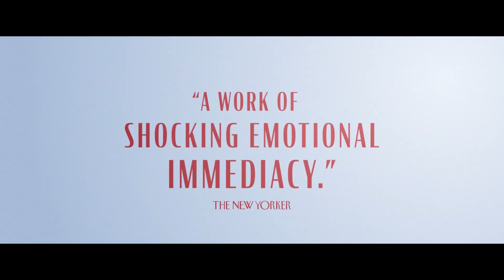BOTH SIDES OF THE BLADE Trailer (2022) Juliette Binoche, Romance Movie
BOTH SIDES OF THE BLADE Trailer (2022) Juliette Binoche, Vincent Lindon, Romance Movie